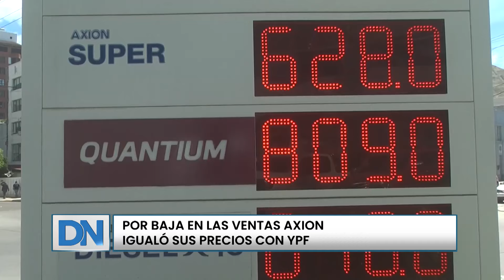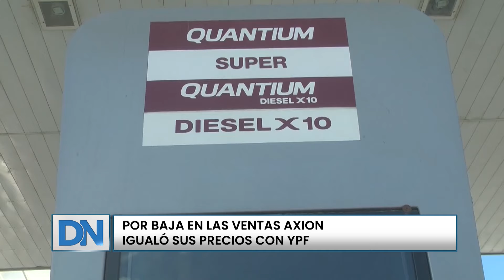Por baja en las ventas, Axion igualó sus precios con YPF